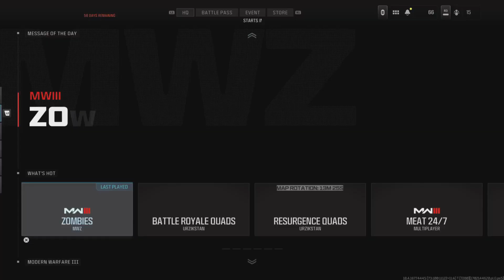1st Time BAD SIGNAL story Mission with a RANDOM - MWZ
My first Time Bad SIGNAL story mission with RANDOM in MWZ. DUOS. Gormgant!